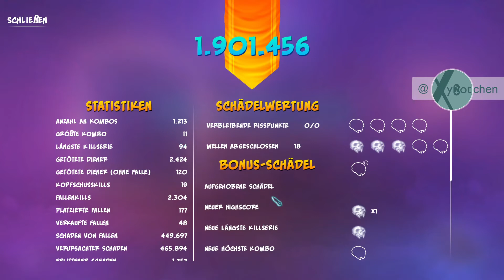048 | OMD3 | PC | SOLO | Endlos W 19 Küstenkorridore | xybotchen | Orcs Must Die 3 [LP] Let´s Play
048 | OMD3 | PC | SOLO | Endlos W 19 Küstenkorridore | xybotchen | Orcs Must Die 3 [LP] Let´s Play

Social / xybotchen

Playlists / xybotchen

LIVE-Stream-Mitschnitte / Twitch.TV

Copyright-Declaration

Gameplay by xybotchen, cut & voice are copyrighted by xybotchen.

Das Verlinken/Einbinden/Einbetten des Video´s auf anderen Seiten ist ausschließlich im vollem Umfang gestattet.
Teilweise Abschnitte & Ausschnitte dürfen in anderen Videos/Audios nicht verwendet werden.